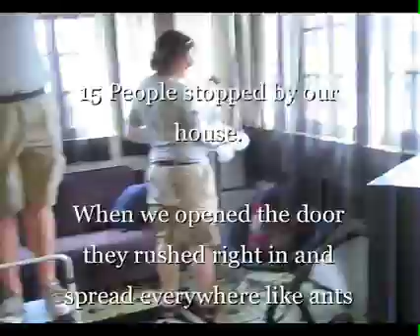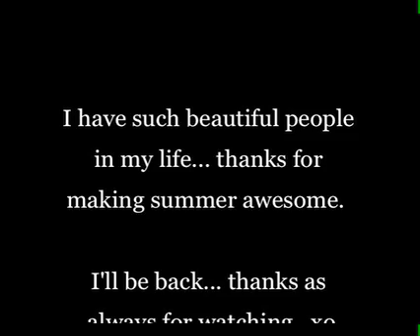Summer 2009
This was a chill summer, but I sprinkled in essence of fun and goodness.  Enjoy.  @6:20ish and beyond=amazing drum solo.